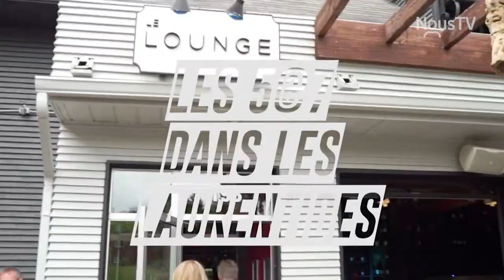Sur quelle planète vivez vous?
Carolle Libersan reçoit : Jennifer Bouchard.  Sujet : La sexualité